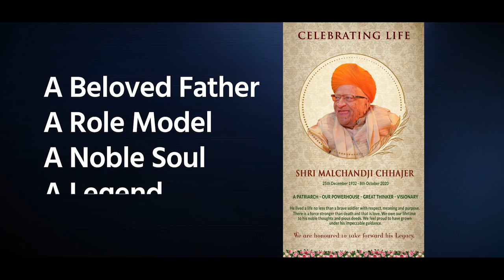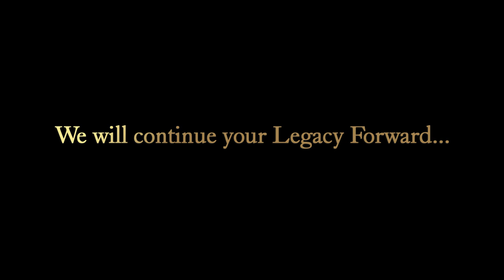Celebrating Life of Shri Malchandji Chhajer by Chhajer Family Ahmedabad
Celebrating Life - Shri Malchandji Chhajer
Sons - Pravin, Bharat, Umesh, Sanjeev & Rajeev Chhajer
Daughters - Manjudevi Sekhani & Manisha Nahata
A Patriarch
Our Power House
Great Thinker
Visionary
Noble Soul